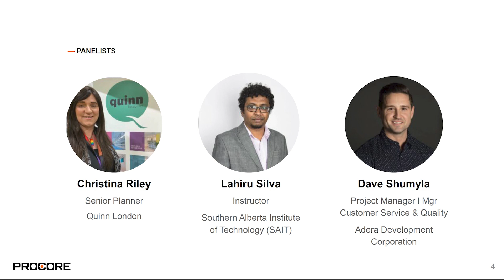The State of the Global Labor Shortage: Procore Groundbreak 2022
In this session, you'll gain perspective from three diverse construction experts from across the globe. This panel will discuss the state of the labor shortage within their respective regions and what they're doing to combat it.